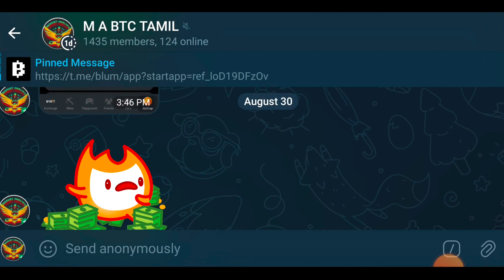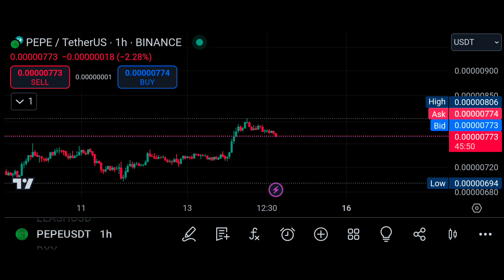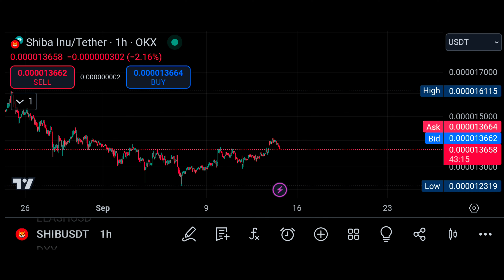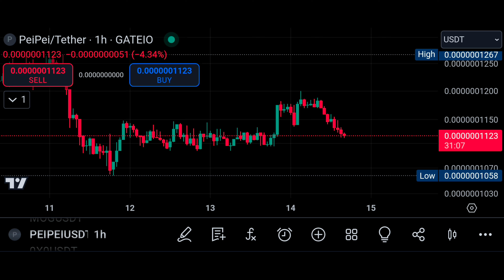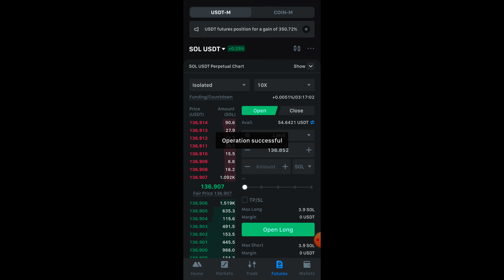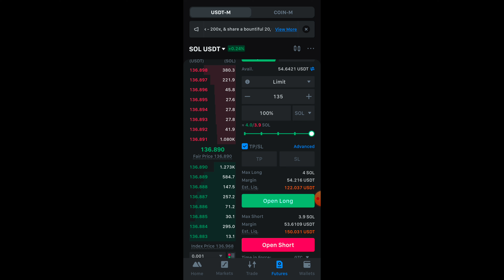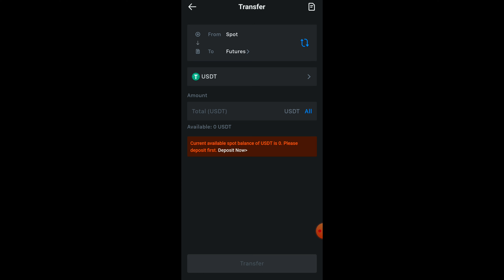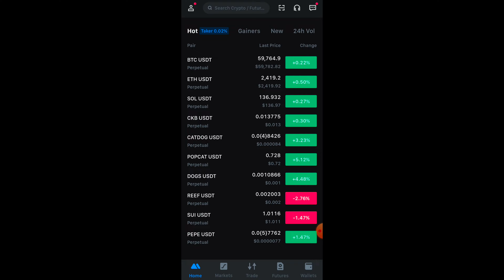முதலீடு போட கரெக்ட் டைம் 🚀30 மடங்கு வரை லாபம் எடுக்கலாம் 🧨How to Future Trade🎉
முதலீடு போட கரெக்ட் டைம் 🚀
30 மடங்கு வரை லாபம் எடுக்கலாம் 🧨How to Future Trade 🎉

COPY TRADE OKX,

shibaswap shibainucoinpriceprediction shibainuMetaverse
howtobuyshib
howtobuyshib
saitama
shinja
saitamainucoinnews
saitama
saitamacrypto
saitamatoken saitamainupriceprediction saitamainucointelugu
shibainu shibainucoin